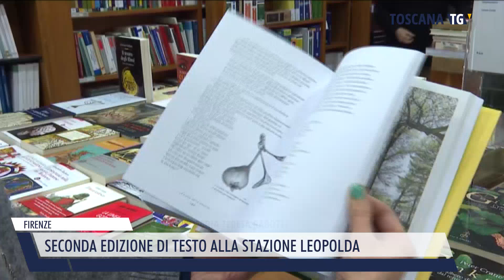2023-02-18 FIRENZE - SECONDA EDIZIONE DI TESTO ALLA STAZIONE LEOPOLDA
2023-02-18 FIRENZE - SECONDA EDIZIONE DI TESTO ALLA STAZIONE LEOPOLDA